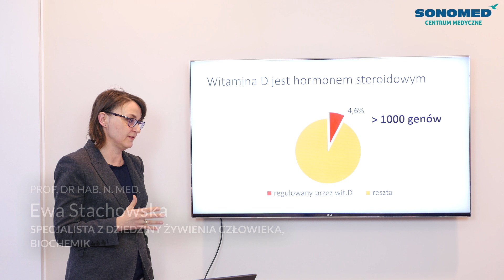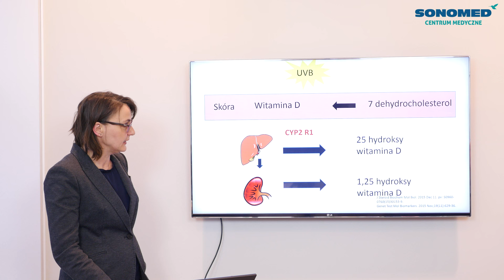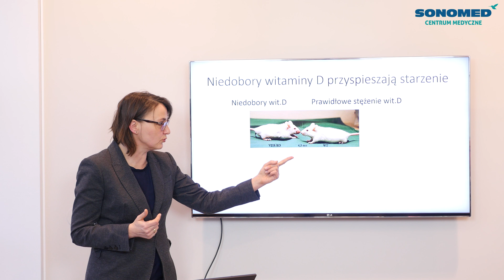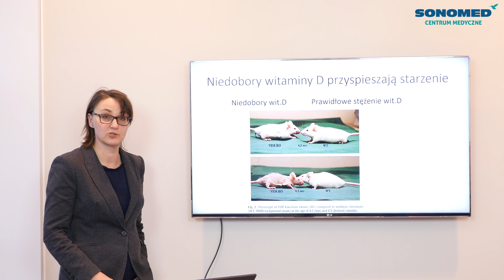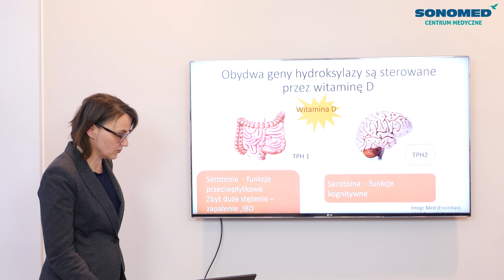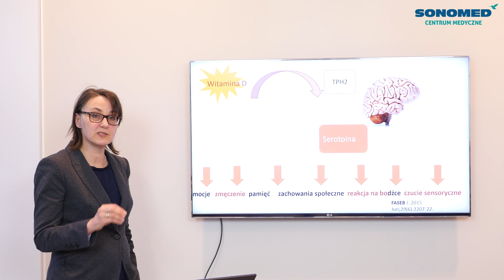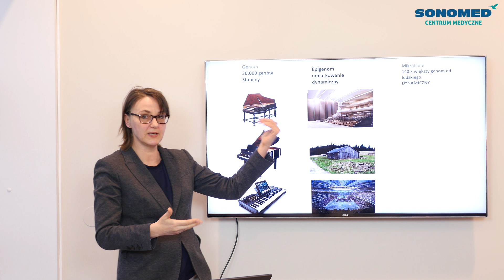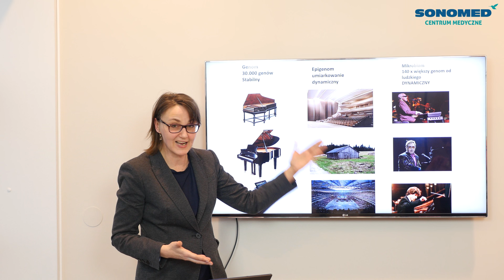"Czy naprawdę jesteśmy skazane na wieczną dietę?" - rola witaminy D w organizmie człowieka cz. IV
Czwarta część wykładu "Czy jesteśmy skazane na wieczną dietę?" w której mowa o witaminie D i jej wpływ na zdrowie i życie człowieka